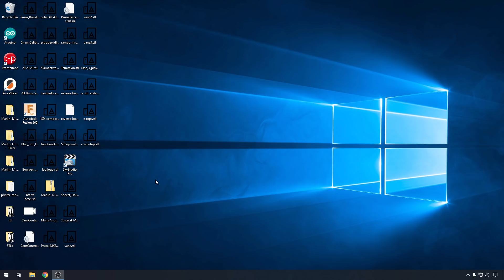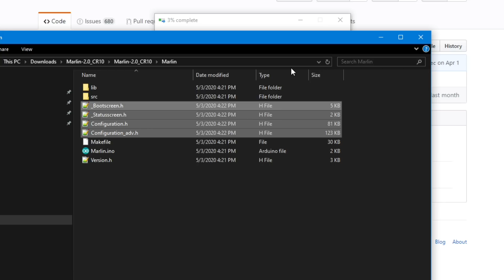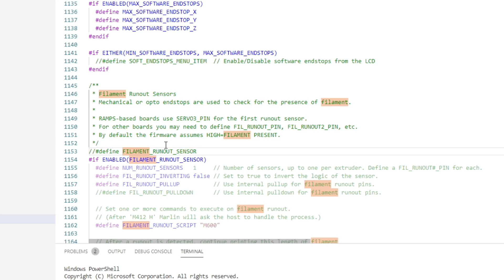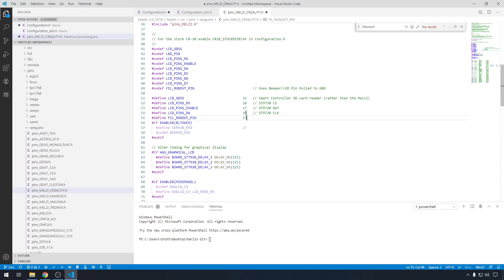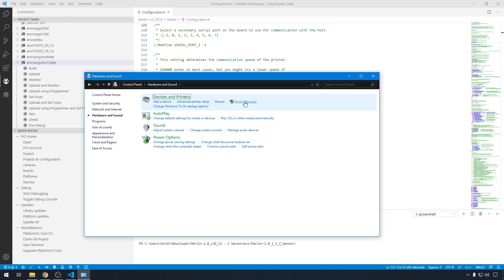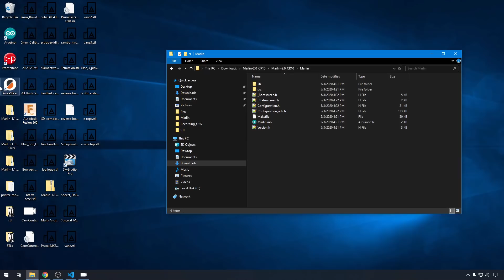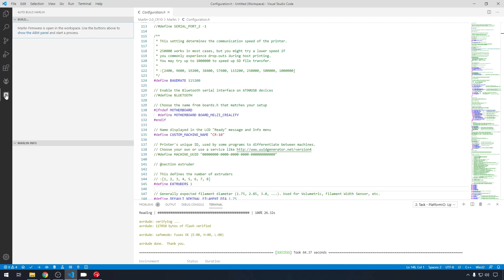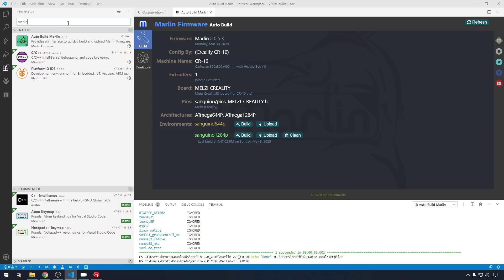Marlin 2.0 On 8-Bit Boards - Upgrade - CR10 - VSCode - Chris's Basement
We walkthrough an 8-Bit install of Marlin 2.0. I get a lot of questions on if Marlin 2.0 will support an 8-Bit board and it absolutely will! We go over a complete install on my original CR10.

00:00 Intro
01:26 Marlin 2.0 Upgrade
14:02 Conclusion

Amazon (aff) [US DE GB CA IT ES FR JP]:

Find Me Over On Twitter!